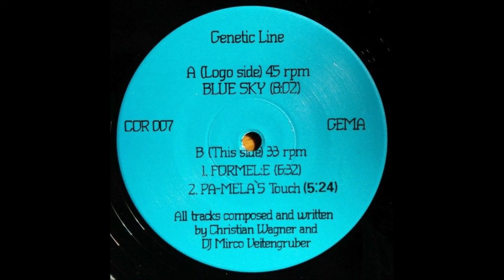Genetic Line - Pa-Mela's Touch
1995 Hard Trance